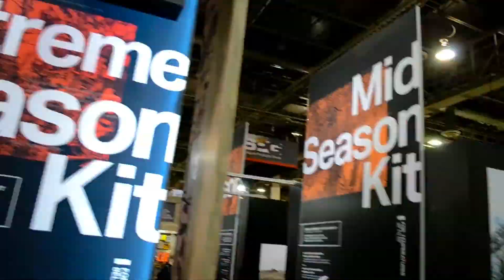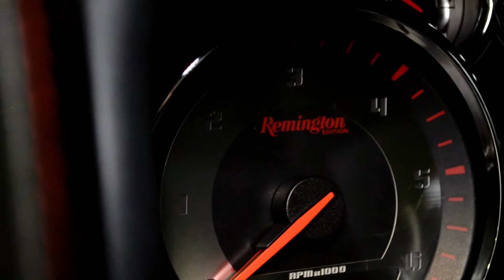Remington Wheels 2017 SHOT SHOW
Coverage of the 2017 SHOT SHOW